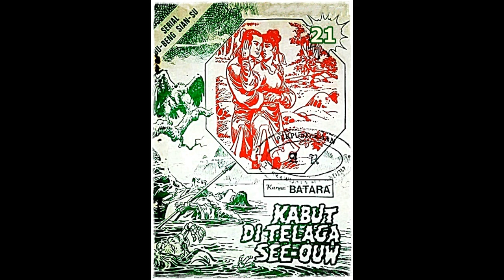Seri Cerita Silat Kabut di Telaga See ouw Jilid 21